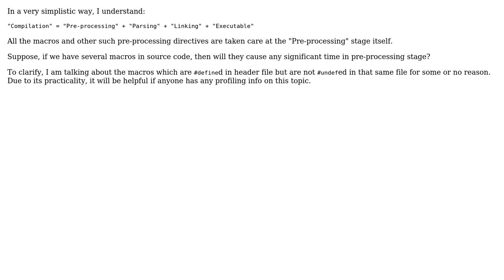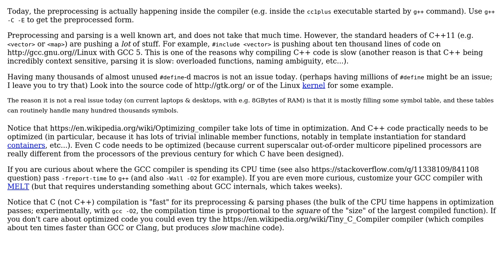Does having so many macros (define) increase compilation time due to prolonged pre-processing?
Software Engineering: Does having so many macros (define) increase compilation time due to prolonged pre-processing?

With thanks & praise to God, and with thanks to the many people who have made this project possible! | Content (except music & images) licensed under CC BY-SA | Music | Images & others | With thanks to user iammilind user Basile Starynkevitch and the Stack Exchange Network Trademarks are property of their respective owners. You are responsible for your own actions.